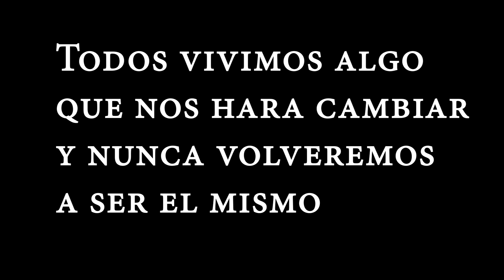calle y risa cuando el dinero es mas valioso que el amor